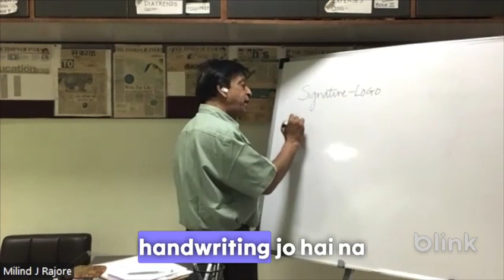Each of the 26 alphabet speak volumes about a person's character.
As writing tells us about personal traits, so does signature. To learn facts about your signature or your near and dear ones, follow us on instituteofgraphology!!